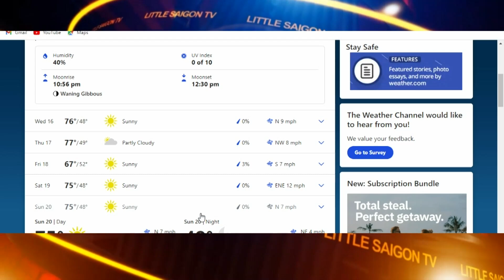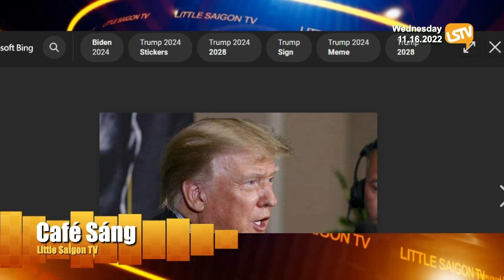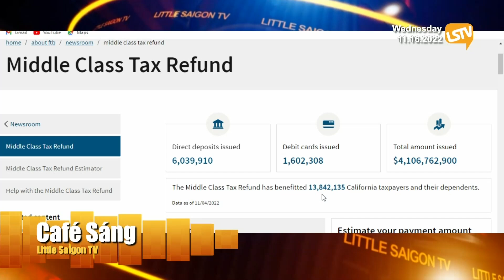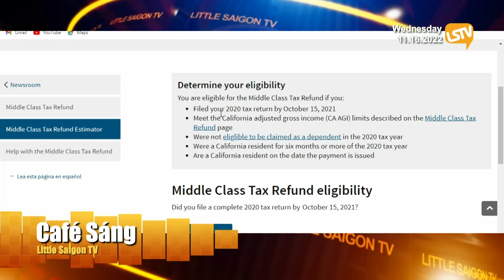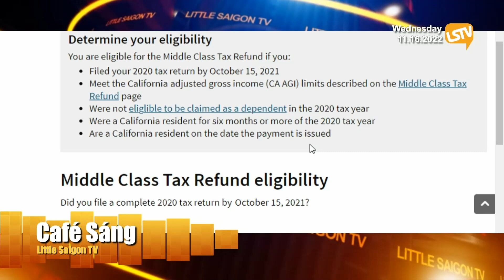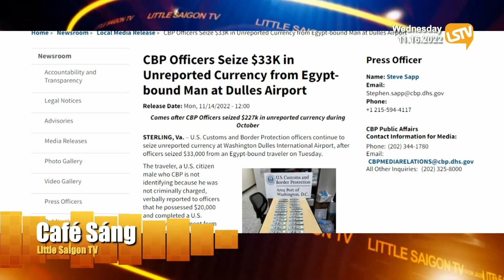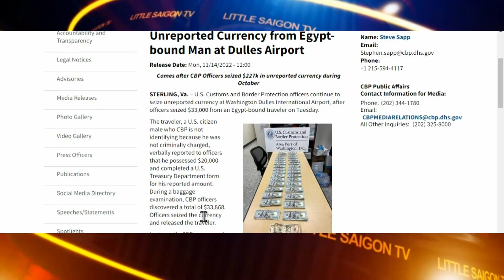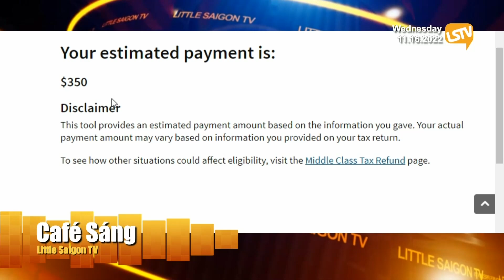Cà Phê Sáng FULL ☕️ ⭕️(11-16-22) với Ngọc Lan và Nguyễn Trường